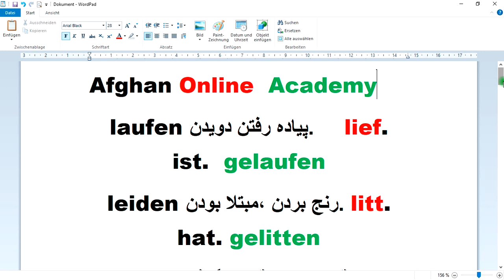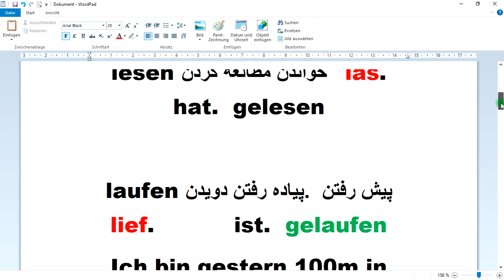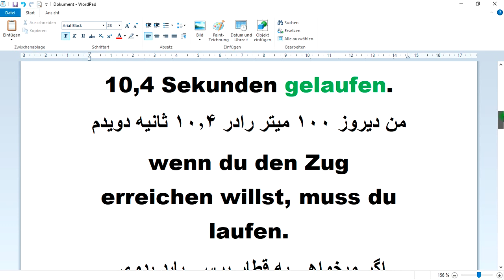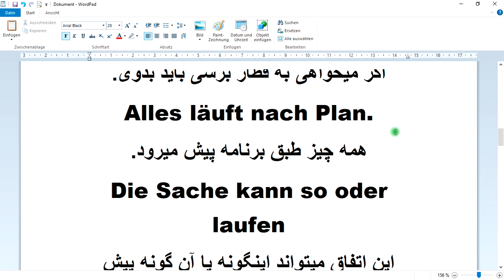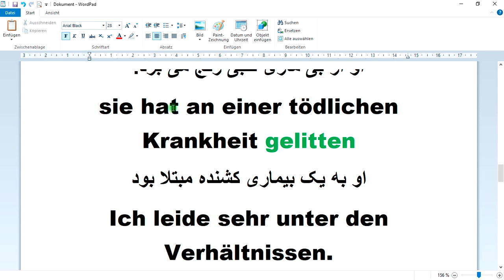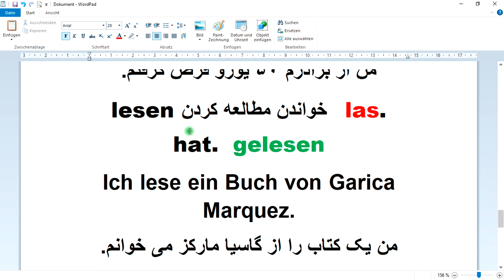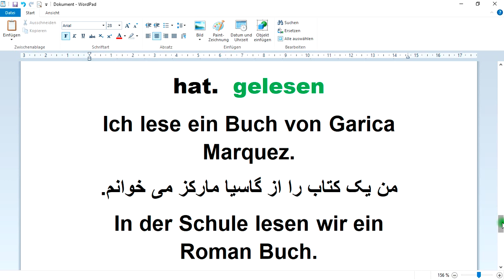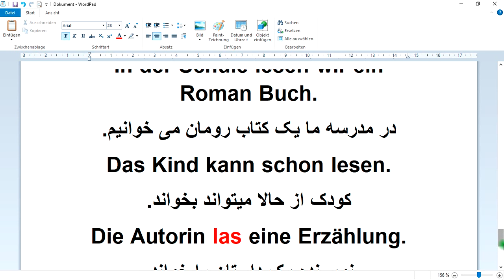قسمت هشتم افعال بی قاعده زبان آلمانی Lektion(12)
قسمت هشتم افعال بی قاعده
laufen پیاده رفتن دویدن. lief. ist.
leiden رنج بردن ،مبتلا بودن. litt. hat.
leihen. قرض دادن قرض گرفتن lieh. hat.
lesen خواندن مطالعه کردن las. hat.

laufen پیاده رفتن دویدن.  پیش رفتن    lief.           ist.  gelaufen
Ich bin gestern 100m in 10,4 Sekunden gelaufen.
من دیروز ۱۰۰ میتر رادر ۱۰٬۴ ثانیه دویدم
wenn du den Zug erreichen willst, muss du laufen.
اگر میخواهی به قطار برسی باید بدوی.
Alles läuft nach Plan.
همه چیز طبق برنامه پیش میرود.
Die Sache kann so oder so laufen
این اتفاق میتواند اینگونه یا آن گونه پیش برود.
leiden رنج بردن ،مبتلا بودن. litt.            hat. gelitten
Er litt  an einer Herzkrnakheit.
او از بی ماری قلبی رنج می برد.
sie hat an einer tödlichen Krankheit gelitten
او به یک بیماری کشنده مبتلا بود
Ich leide sehr unter den Verhältnissen.
من ازین شرایط خیلی رنج می برم.
leihen. قرض دادن قرض گرفتن lieh.      hat.  geliehen
Ich kann dir mein Fahrrad leihen.
من میتوانم دو چرخه ام را به تو قرض دهم.
Ich habe mir von meinem Bruder 50 Euro geliehen.
من از برادرم ۵۰ یورو قرض گرفتم.
lesen خواندن مطالعه کردن   las.         hat.  gelesen
Ich lese ein Buch von Garica Marquez.
من یک کتاب را از گاریسا مارکز می خوانم.
In der Schule lesen wir ein Roman Buch.
در مدرسه ما یک کتاب رومان می خوانیم.
Das Kind kann schon lesen.
کودک از حالا میتواند بخواند.
Die Autorin las eine Erzählung.
نویسنده یک داستان را خواند.
Deine Schrift kann ich nicht gut lesen.
من دست خط ترا نمی توانم بخوانم.
موفق باشید.